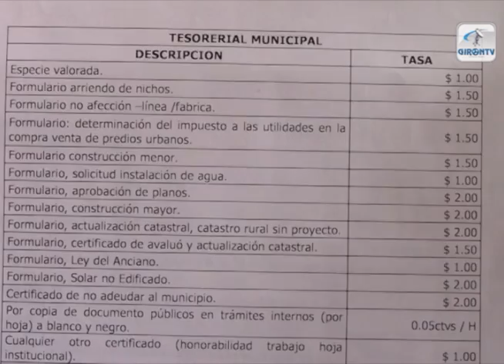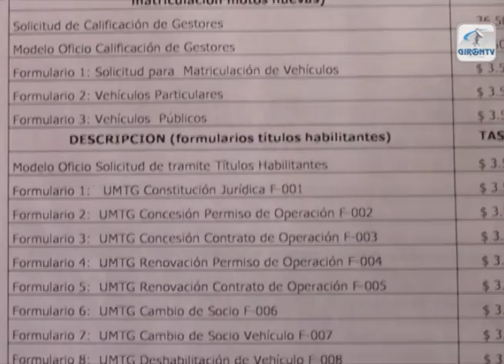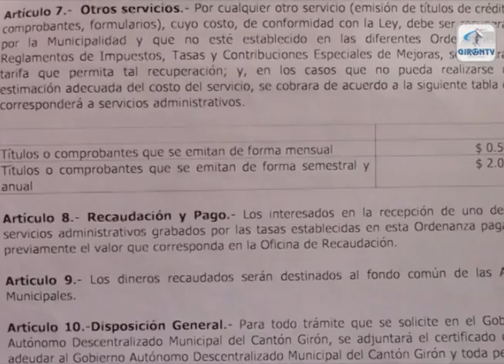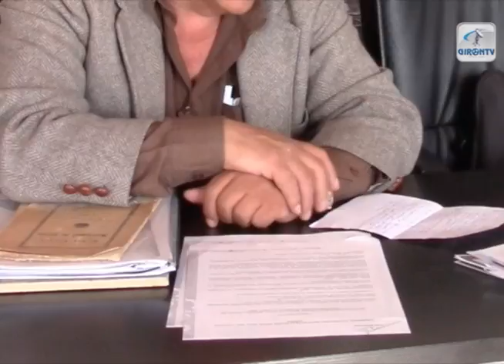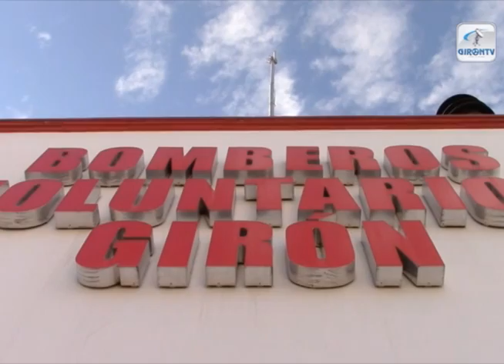NOTIGIRON, emisión 8 de agosto de 2016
TITULARES: 92 infantes de los programas CNH y CIBV de Girón se graduaron.
Árbol cayó sobre casa en Zhatazhi.
Leche materna, alimento insustituible en primeros seis meses de vida.
¿Cuánto sabe usted de la falla geológica de Girón?.
En vivo hoy el Ing. Juan Jiménez, Director de la Red Sísmica del Austro.
En vivo Lcda. Colombia Ochoa, de la Secretaría de Gestión de Riesgos.
Autoridades controlan a transportistas de pétreos.
Bomberos Girón cumplieron 43 años de creación.
Dos mujeres rescatadas luego de volqué en Portete.
Incendio forestal puso en peligro dos casas en San Juan de Pambadel.
Por hacer respetar la ley, agentes ciudadanos son maltratados.